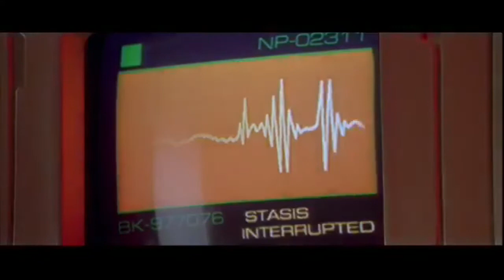Alien 3 Discussion w/ The Media Man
Stardust App  -  DylanBrowne